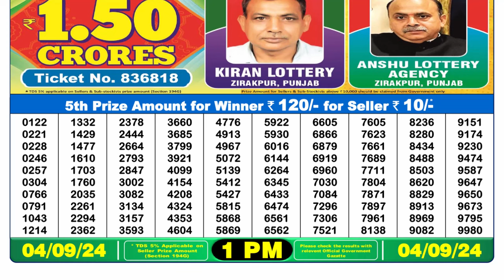DEAR LOTTERY SAMBAD 1PM RESULT TODAY 04.09.2024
lottery sambad
lottery 1pm result today
Nagaland lottery fax